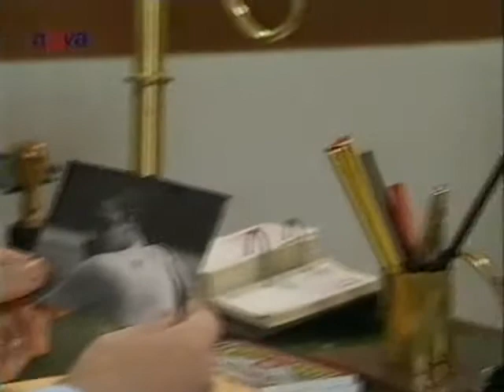Yago syn džundle 111 CZ part 2